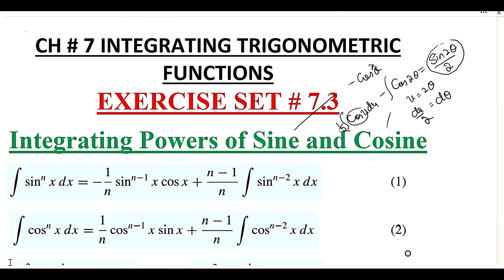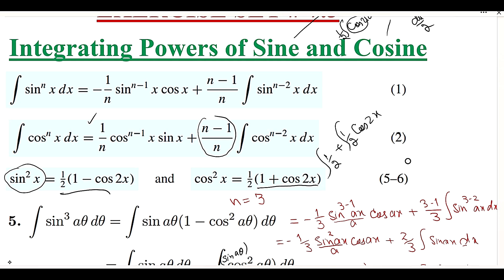Calculus Ex # 7.3 Questions # 5-7 Integrating Trigonometric Functions: Howard Anton 10th Edition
This video explains the integration of trigonometric functions for Exercise 7.3 Questions from 5 to 7
Book: Calculus Early Transcendental
By: Howard Anton, Bivens and Davis
Edition: 10th
Chapter: 7
Name: Integration